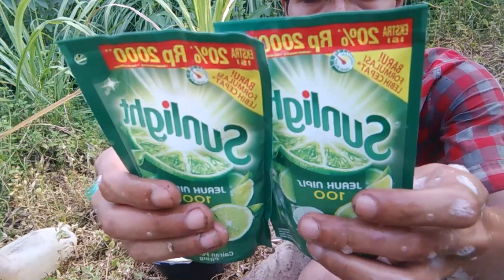Membersihkan GULMA/Rumput Dengan HERBISIDA LARVIXX 100,% Ampuh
Berbagi Ilmu Seputar Pertanian, Semoga Bisa Bermamfaat